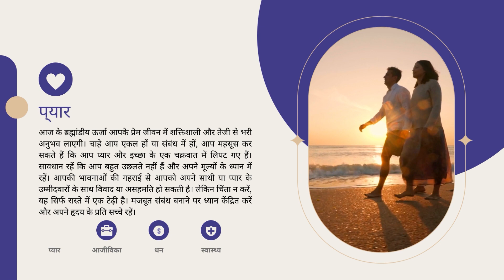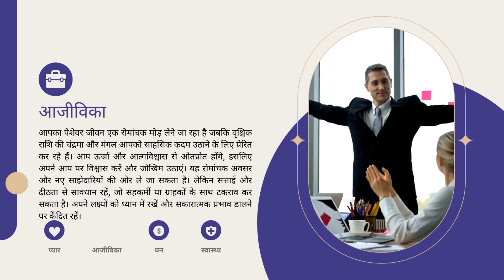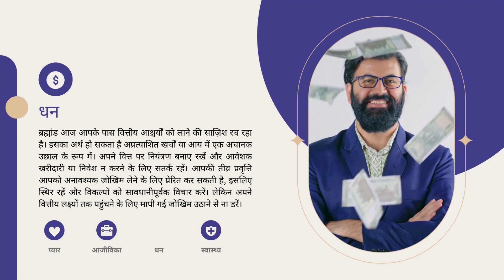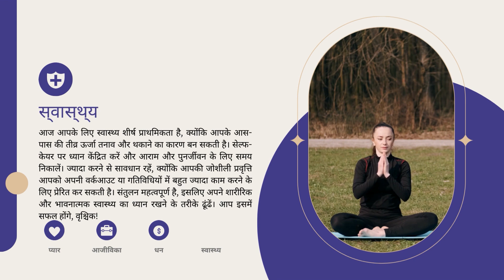Aaj Ka Vrishchik Rashifal | 22 June 2023 | Love, Marriage, Career & Growth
today वृश्चिक राशिफल in hindi